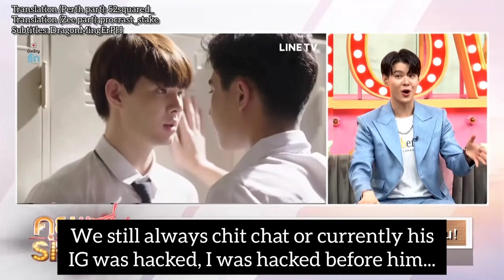Saint answered questions about Perth and Zee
Saint was asked about the "issues" he had with former partners Perth and Zee.

No income generated from this video.

✨ Translation (Perth part): @52squared_
✨ Translation (Zee part): @procrast_stake
✨ Clip: TALKZAP SHOW, Orange Mama